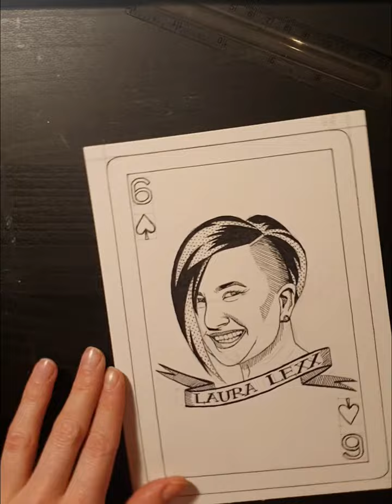Laura Lexx drawing timelapse by Aislinn Draws